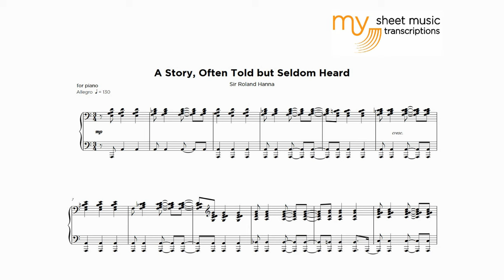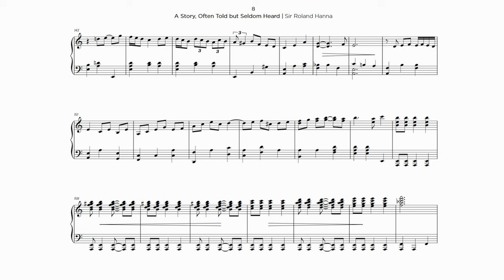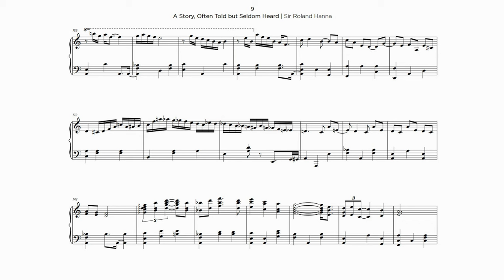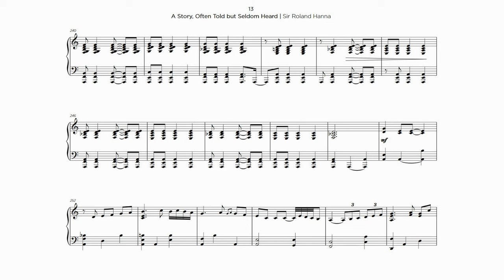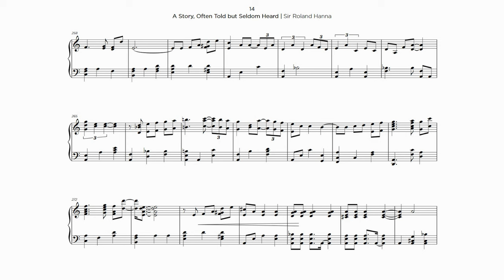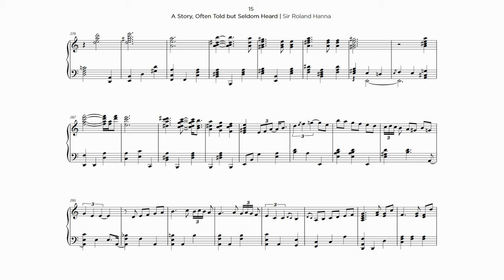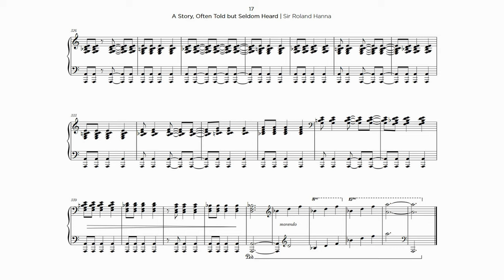Sir Roland Hanna - A Story Often Told, But Seldom Heard (Jazz Transcription)